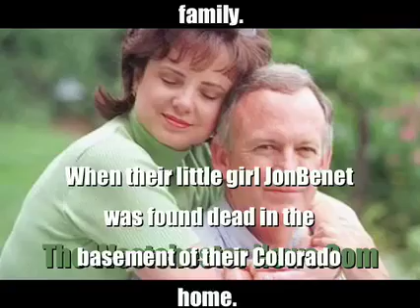John & Patsy Ramsey News Story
The Westchester News 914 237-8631 We Should not ever Don't Ever Forget What The Press Did To The Ramsey Family.
National News Media had no mercy or compassion on this family.
When their little girl JonBenet was found dead in the basement of their Colorado home.
They crucified them until the day Patsy Ramsey died.
They called them killers in the news.
They called them every ugly word in the book.
News Media has gone too far in destroying innocent lives.
When is enough, enough.
This story is a reminder of how heartless The Press can be.
There should be a line that News Media should not cross.
EVERYDAY
News Media breaks the Law.
They pollute the minds of the viewers.
In this country we are innocent until proven guilty.
News Media breaks that law everyday.
News Reporters convict innocent people on the news, everyday, like they're the Judge and Jury.
News Reporters who are dictated to by corrupt government officials,  they themselves are corrupt.
They have crossed the Line.
This happens everytime you hear BREAKING NEWS.
This type of reporting must be stopped.